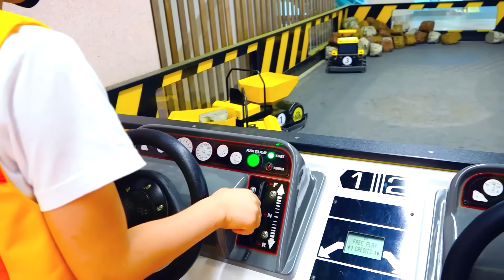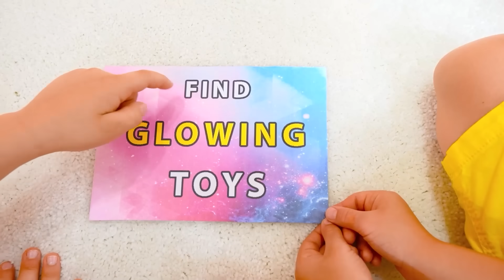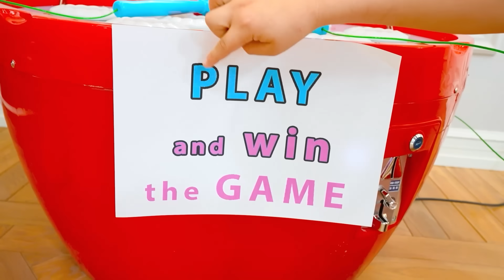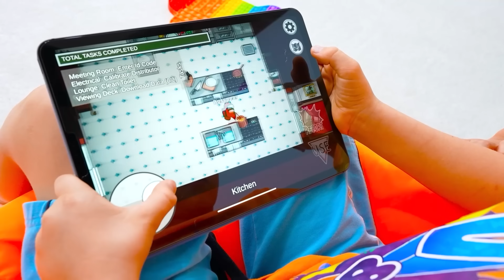블라드와 니키 - 어린이를위한 장난감에 대한 새로운 재미있는 이야기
구독하세요!